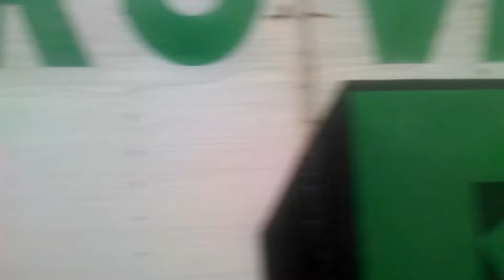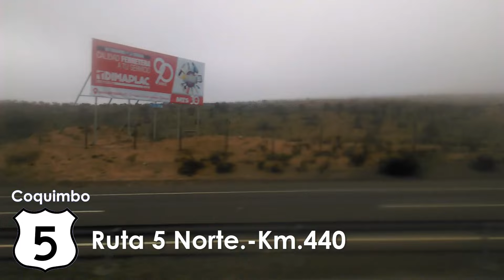Chile Via Panamericana : Ruta La Serena a Pichidangui -278 Kms